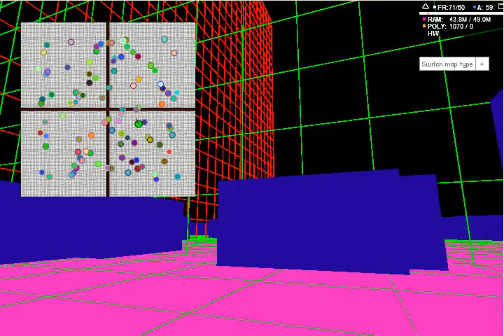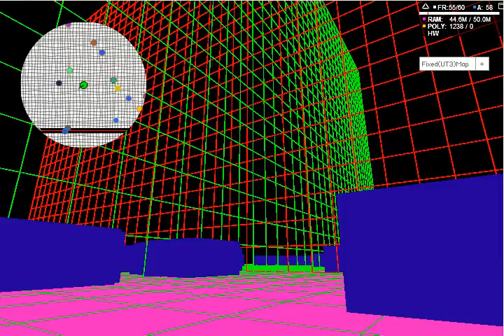Minimaps bundle utility for Flash based 3d engines.